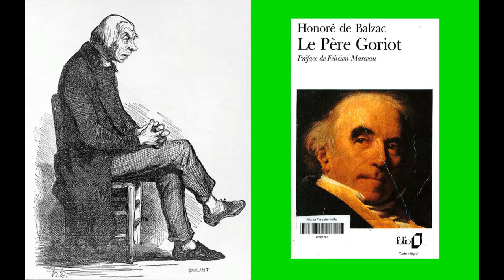Le père Goriot de Balzac: résumé.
Le roman commence en novembre 1819. Dans la pension Vauquer, au Quartier latin, minutieusement présentée, le jeune étudiant en droit Eugène de Rastignac est intrigué par le pitoyable père Goriot, qui aide financièrement la comtesse de Restaud, et par les allées et venues du mystérieux Vautrin. Chez Mmes de Restaud et de Beauséant, Rastignac apprend la véritable personnalité du père Goriot, ancien vermicellier qui se ruine pour ses filles, Anastasie (Mme de Restaud) et Delphine (épouse du banquier baron de Nucingen), lesquelles le méprisent. Refusant le conseil cynique de Vautrin l’invitant à courtiser Victorine Taillefer, jeune pensionnaire susceptible d’hériter la fortune de son père si on précipite les événements par un crime, Eugène, encouragé par Goriot, entreprend la conquête de Delphine. Attirés par une forte prime, deux locataires, Mlle Michonneau et Poiret, aident le policier Gondureau à arrêter Vautrin, forçat évadé surnommé Trompe-la-Mort, qui a réussi à faire tuer le frère de Victorine. Pendant ce temps, Eugène est devenu l’amant de Delphine. Accablé par les difficultés d’argent, rejeté par l’égoïsme de ses filles, Goriot tombe malade, et Eugène aide son ami, le jeune étudiant en médecine Bianchon, à soigner le malheureux vieillard. Eugène assiste à la dernière soirée donnée par Mme de Beauséant, abandonnée par son amant Ajuda-Pinto. Son état empirant, comprenant que ses filles ne viendront pas, le père Goriot les maudit et meurt au milieu de l’indifférence des pensionnaires et devant Delphine, enfin accourue, mais que les soucis d’argent préoccupent davantage. Rastignac accompagne le convoi funèbre jusqu’au cimetière du Père-Lachaise, d’où il lance un défi à la capitale: «À nous deux maintenant!», avant d’aller dîner chez Mme de Nucingen.